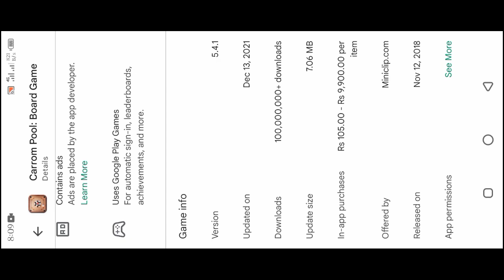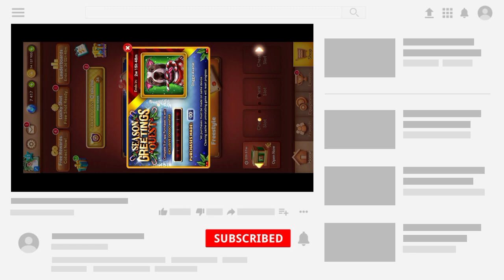CARROM POOL NEW UPDATE 5.4.1 / NEW EVENTS - JAMOT GAMING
Allah Hafiz